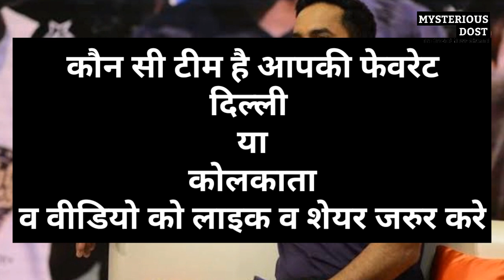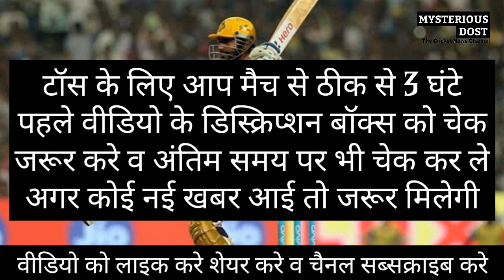IPL 2019 MATCH 10 KKR VS DC PLAYING 11 & MATCH PREDICTION | KKR PLAYING 11 ,TOSS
Toss:- confuse hu aaj bhai
Matvh:- Kolkata knigt riders

मैच से व टॉस से पहले यहाँ जरूर चेक करें।